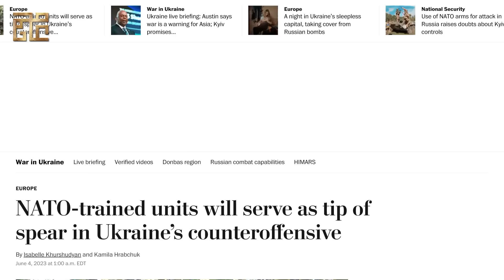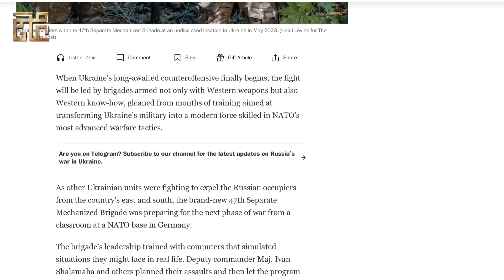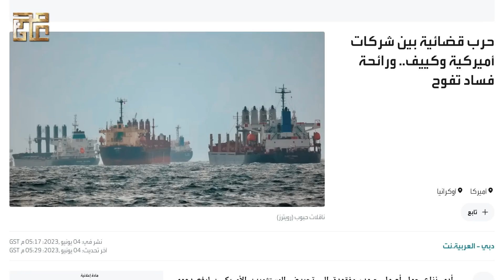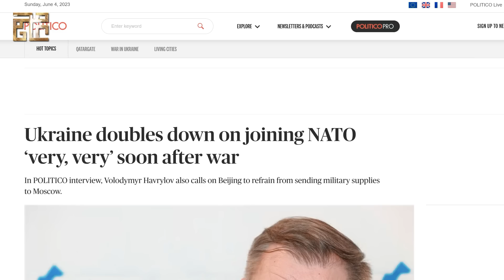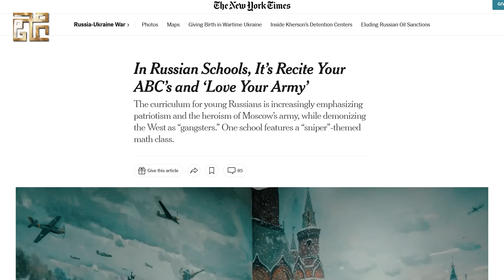أمريكا تواجه الجيش الروسي باللواء 47 مشاه ميكانيكي الأوكراني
عندما يبدأ الهجوم المضاد الأوكراني الذي طال انتظاره أخيرًا ، ستقود المعركة كتائب مسلحة ليس فقط بالأسلحة الغربية ولكن أيضًا بالمعرفة الغربية ، المستمدة من أشهر من التدريب بهدف تحويل الجيش الأوكراني إلى قوة حديثة ماهرة في تكتيكات الناتو الحربية الأكثر تقدمًا. .
بينما كانت الوحدات الأوكرانية الأخرى تقاتل لطرد المحتلين الروس من شرق البلاد وجنوبها ، كان اللواء الميكانيكي المنفصل 47 الجديد تمامًا يستعد للمرحلة التالية من الحرب من فصل دراسي في قاعدة الناتو في ألمانيا.
تم تدريب قيادة اللواء باستخدام أجهزة كمبيوتر تحاكي المواقف التي قد يواجهونها في الحياة الواقعية. خطط نائب القائد الميجور إيفان شالاماها وآخرون لهجماتهم ثم دعوا البرنامج يُظهر لهم النتائج - كيف يمكن أن يرد أعداؤهم الروس ، وأين يمكنهم تحقيق انفراجة وأين سيتكبدون خسائر.